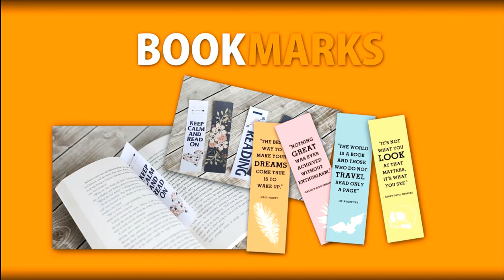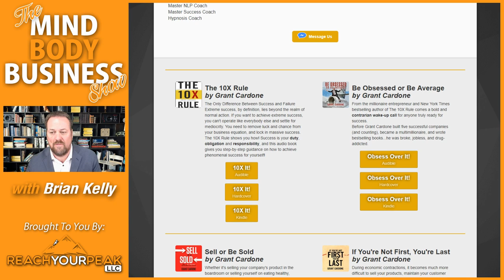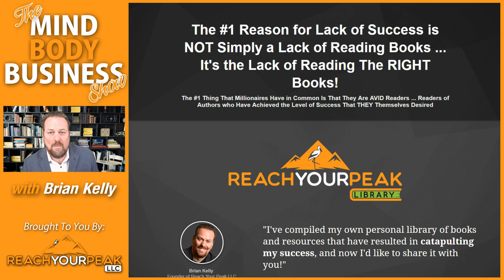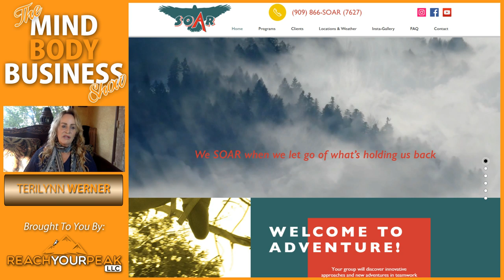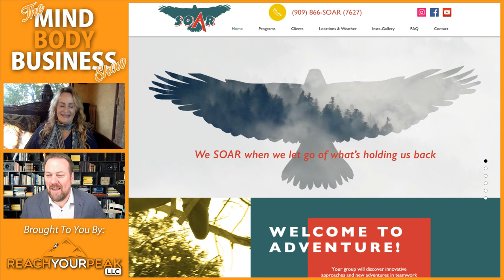The MIND BODY BUSINESS Show w/ Guest Expert Terilynn Werner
Closed Captioning Options

English:
If you’d like to watch this episode and follow along in English, please select the “CC” button on the video. Afterwards, select the tool button and select the auto translate. Then you can select English.

Español:
Si desea ver este episodio y seguirlo en español, seleccione el botón "CC" en el video. Luego, seleccione el botón de la herramienta y seleccione la traducción automática. Entonces puede seleccionar español.

Português:
Se você deseja assistir a este episódio e acompanhar em português, selecione o botão “CC” no vídeo. Depois, selecione o botão da ferramenta e selecione a tradução automática. Então você pode selecionar o português.

Hindi (हिन्दी):यदि आप इस प्रकरण को देखना चाहते हैं और हिंदी में अनुसरण करना चाहते हैं, तो कृपया वीडियो पर "CC" बटन चुनें। बाद में, टूल बटन का चयन करें और ऑटो ट्रांसलेशन का चयन करें। तब आप हिंदी का चयन कर सकते हैं।